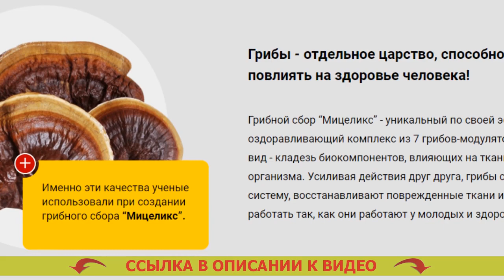Лечение диабета травами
Разработан для употребления повсеместно мужчинам и дамам после 40 лет.
- Безвредно расщепляет излишнюю глюкозу.
- Приводит в норму мочеиспускание.
- Предупреждает формирование рака простаты для мужчин.
- Воссоздает функциональности печени и почек.

Мицеликс – средство для нормализации уровня глюкозы.
Созданию средства предшествовали 10 лет работ и три года тщательных клинических проверок, доказавших его производительность в нормализации глюкозы, устранении учащенного мочеиспускания, понижении резистивности к инсулину.

Главным превосходством Мицеликса выделяется исключительно природный состав, по этой причине он не только не наносит повреждение человеческому организму, но и дополнительно оздоравливает его. Российская организация врачей рекомендует это средство для домашнего употребления. Таблетки от сахара метформин отзывы.

Как именно функционирует Мицеликс. Диафон от диабета.
Мицеликс обогащен ионами калия, те которые принимают участие в переносе фосфатов, полученных в следствии течения гликолиза. Лечение диабета травами. Благодаря частицам калия глюкоза расщепляется намного быстрее – ее уровень в крови нормализуется. Витамины для больных диабетом состав. Прием калия дает возможность сократить резистивность (толерантность) к инсулину. Лекарство от диабета отзывы цена.

Сахарный диабет - одно из очень ужасающих заболеваний. Метформин при лечении сахарного диабета. Если вы собираетесь избегнуть его появления с возрастом, я советую сделать чистку своего организма от скоплений глюкозы (внутреннего сахара), которые народились с течением времени. Dialux препарат от диабета.

Это не только упредит тяжелые последствия в перспективе, но и оздоровит ваш организм в настоящем. Асд от сахарного диабета 0 5. Сахар не только уничтожает внутренние органы, но и подавляет ваше самочувствие, именно поэтому серьезные перемены в своем здоровье вы учуете уже по прошествии нескольких дней приема Мицеликса. Уксус против диабета. Помимо прочего это лекарство несомненно поможет вам наладить мочевыделение. Как нормализовать сахар в крови без таблеток.

За последний месяц рекомендую Мицеликс большинству наших пациентов, и мнения о нем самые наихорошие. Чистотел от сахарного диабета.

Лечение диабета травами Лечение диабета травами .